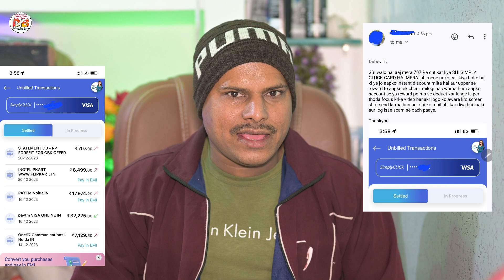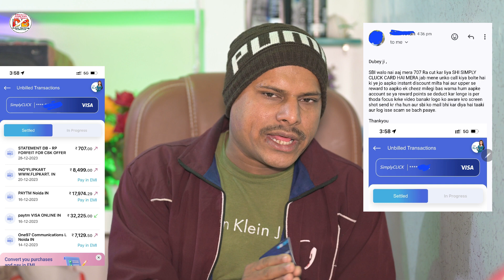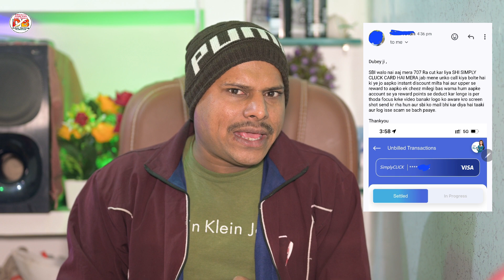SBI Simply Click Credit Card Rs.707 का चार्ज लग गया 😢😢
Dosto hum apko is video mein batayenge Sbi Card ke baare mein
Sbi credit card mein Rs.707 ka Charge lag gaya
Iske piche ka sach hum is video mein batane wale hai

सभी बैंक क्रेडिट कार्ड CiBil Score Bank Account Freezed वाला वीडियो है प्लीज पूरा वीडियो देखे 👇

Hi Friends मेरा नाम Pradeep dubey हैं हम अपने You Tube Channel पर Loan Finance Credit Card Bank Account Freezed CiBil Score in सभी के बारे में वीडियो बनाकर You Tube पे Upload करते हैं सभी तरह के 100% रियल Information देते हैं और साथ में अपना ख़ुद Experience भी बताते हैं अगर किसी को भी किसी भी प्रकार का हेल्प चाहिये तो वो हमें Email करें सामने से कॉल करके हेल्प करेंगे Please मेरा आपसे हाथ 🙏 जोड़कर विनती है Please मेरे Channel को Subscribe करके मेरी हेल्प करें 🙏और मेरे Channel का Video देखे And आप लोगों को 100% Real Information मिलेगी किसी भी तरह का हेल्प चाहिये तो हमें email करें 💐💐💐🙏🙏. BY:- Pradeep Dubey